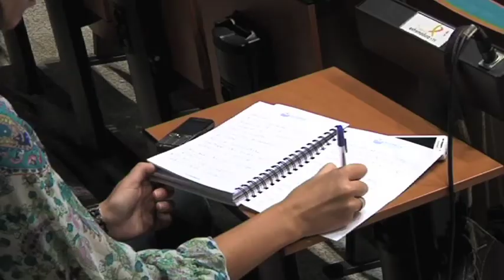Servicio de Ayuda a domicilio para 700 personas en 17 municipios de la región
La Consejería de Salud y Política Social, el Servicio Extremeño de Promoción de la Autonomía y Atención a la Dependencia (SEPAD), han firmado un convenio con 17 ayuntamientos de la región para financiar el mantenimiento del servicio de ayuda a domicilio, del que podrán beneficiarse más de 700 personas.
Los 17 ayuntamientos que firmarán estos convenios con la Consejería y el SEPAD para el mantenimiento y financiación de la ayuda a domicilio son Aceuchal, Arroyo de la Luz, Cabeza del Buey, Calamonte, Campanario, Guareña, Jaraíz de la Vera, Llerena, Miajadas, Montehermoso, Olivenza, Puebla de la Calzada, Quintana de la Serena, San Vicente de Alcántara, Talavera la Real, Villafranca de los Barros y Zafra.
Para financiar estas ayudas, la Consejería de Salud y Política Social destinará un total de 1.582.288,98 euros.
El artículo 23 de la Ley 39/2006, de 14 de diciembre, de Promoción de la Autonomía Personal y Atención a las Personas en Situación de Dependencia, establece que el Servicio de Ayuda a Domicilio del Sistema para la Autonomía y Atención a la Dependencia, lo constituye el conjunto de actuaciones llevadas a cabo en el domicilio de las personas dependientes con el fin de atender sus necesidades de la vida diaria, prestadas por entidades o empresas, acreditadas para esta función.
Este servicio comprende dos modalidades de actuaciones: los servicios relacionados con la atención de las necesidades domésticas o del hogar, y los servicios relacionados con la atención personal, en la realización de las actividades de la vida diaria.
*k30extremadura*